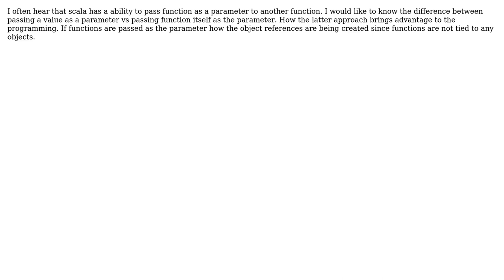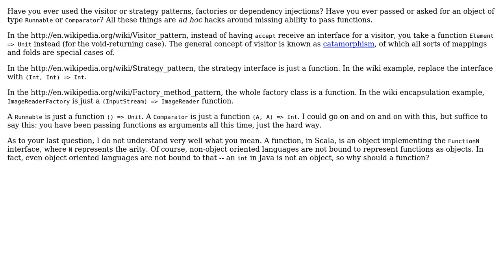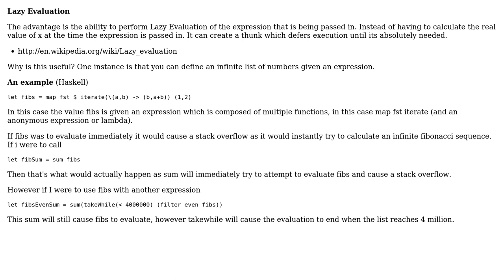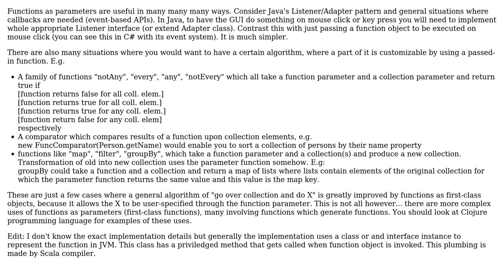difference between passing a value vs passing a function as a parameter in scala (3 Solutions!!)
difference between passing a value vs passing a function as a parameter in scala

With thanks & praise to God, and with thanks to the many people who have made this project possible! | Content (except music & images) licensed under CC BY-SA | Music | Images & others | With thanks to user RokL user prasonscala user Justin Shield user Daniel C. Sobral and the Stack Exchange Network Trademarks are property of their respective owners. You are responsible for your own actions.